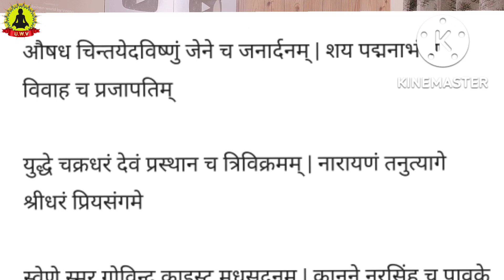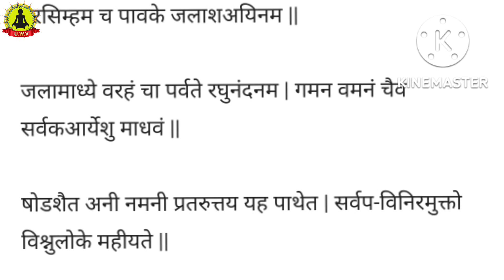22 oct शनिवार द्वादशी आज के दिन सिर्फ बोल दें ये द्वादश नाम जन्मों की गरीबी दुर होगी